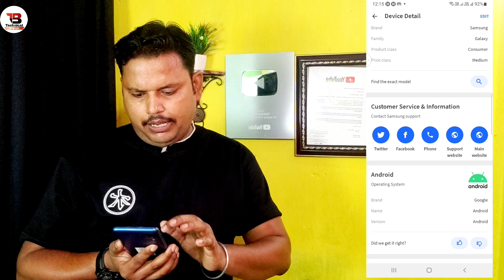Wifi se kitne device connect hai kaise pata kare !! Wifi kon kon use kar raha hai kaise pata karen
TECHNICAL BRANCH

Sawaagat hai aap sabhi ka humare aur aapke Channel Technical Branch me dosto is Video me bataya hu ki wifi se kitne device connect hai apne mobile me kaise dekhe video ko pura jarur dekhe video pasand aaye to channel ko subscribe jarur kijiyega like share comment bhi Kar dijiyega dosto

1. wifi se kitne mobile connect hai kaise pata kare
2. wifi se kitne device connect hai
3. wifi se kitne log connect hai kaise dekhe
4. wifi se kon kon log connect hai kaise dekhe
5. wifi trick 2022

                       𝘍𝘰𝘭𝘭𝘰𝘸 𝘰𝘯

About:-TECHNICAL BRANCH is a YouTube Channel Where you will find ko Technological Video in Hindi New Video is posted Everyday About letest app:)